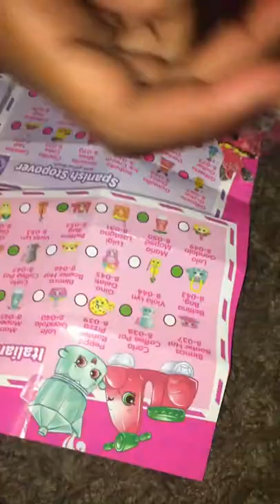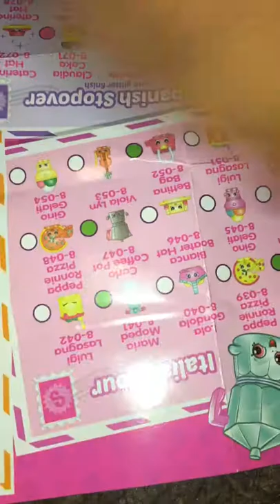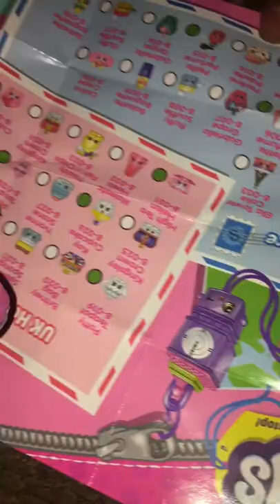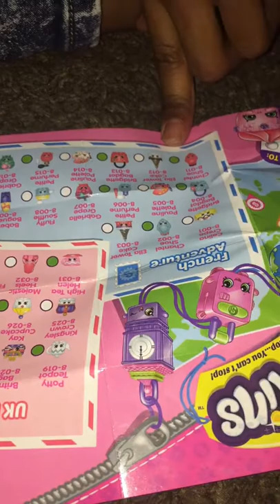Curly Head Bre Bre Shopkin Set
ShopKin